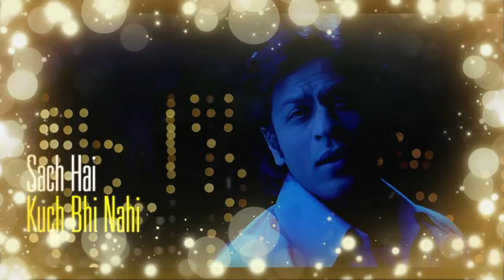Main Agar Kahoon | Om Shanti Om | Shahrukh Khan, Deepika Padukone | Sonu Nigam, Shreya Ghosal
Presenting the lyrical video of the song "Main Agar Kahoon" from the Bollywood movie Om Shanti Om. The movie features  Shahrukh Khan, Deepika Padukone in leading roles, Along with Shreyas Talpade.